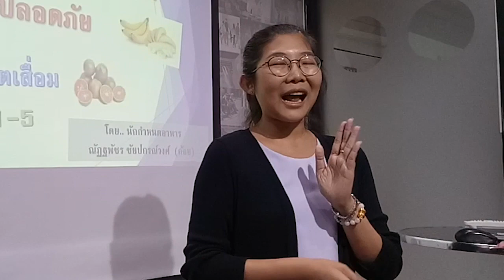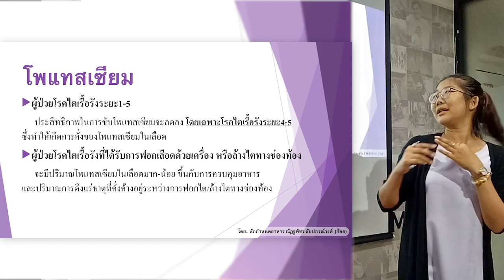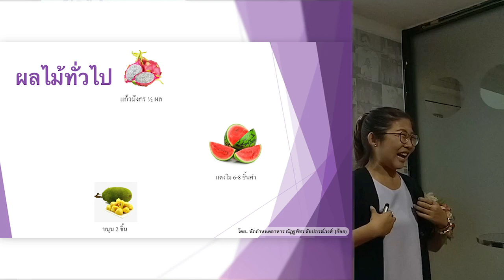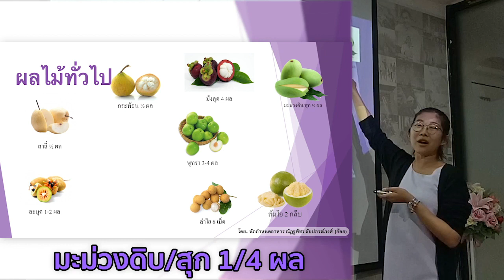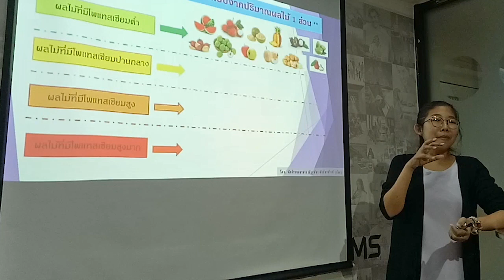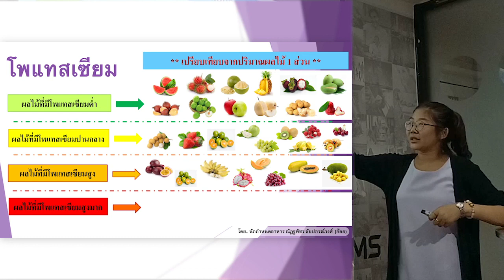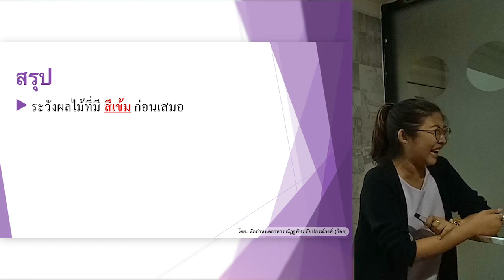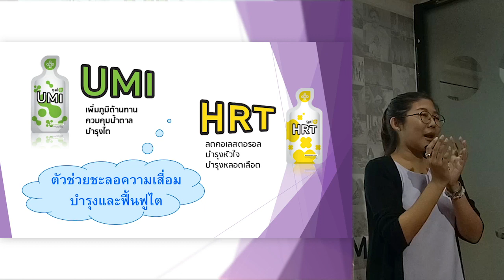ไตเสื่อม ระยะ 1-5 ทานผลไม้ ให้ปลอดภัย โพแทสเซียมไม่เกิน ไตดี โดยนักกำหนดอาหาร